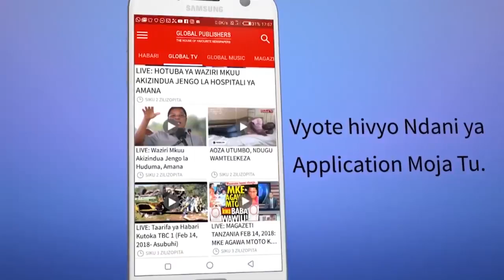VIONGOZI wa CCM Ilemela Walivyokubali Kichapo cha Bao 1-0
Viongozi wa chama cha mapinduzi CCM Wilaya ya Ilemela Mwanza(CCM Ilemela Fc) wamejikuta wakikubali kufungwa bao 1-0 dhidi ya watumishi wa serikali Ilemela(Watumishi Fc) katika mchezo wa ufunguzi wa mashindano ya Angeline Jimbo Cup katika uwanja wa CCM Kirumba,Mwanza.